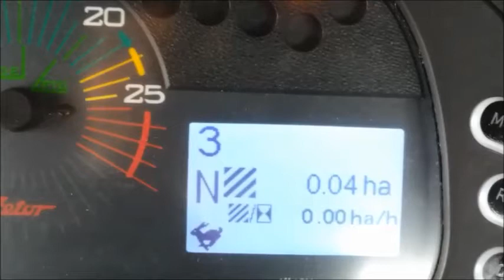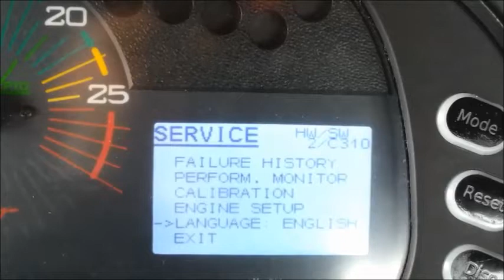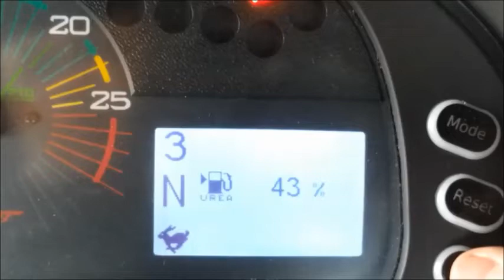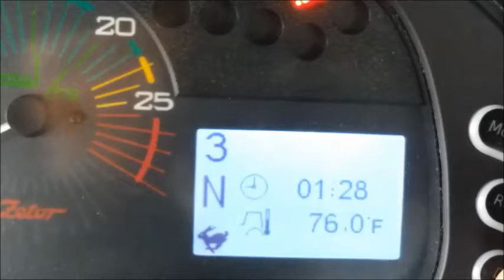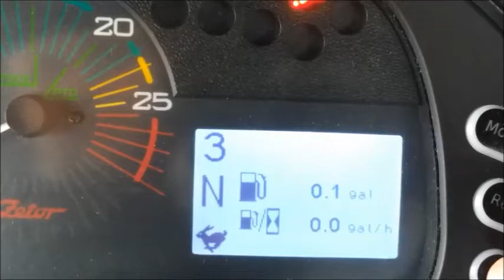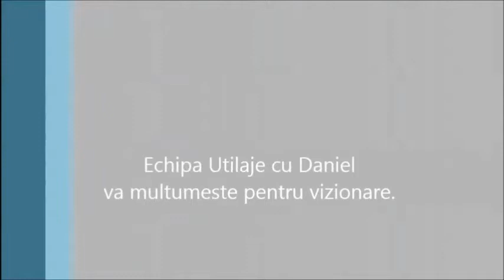ZETOR CRYSTAL 160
TRACTOR ZETOR MODEL CRYSTAL 160